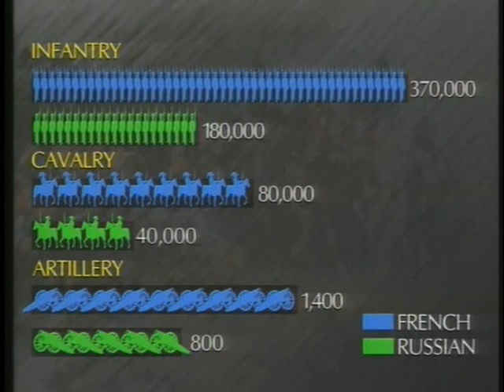The Campaigns of Napoleon - Road To Moscow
Documentary on one of the worst French military campaigns in history. NOT narrated by BRIAN BLESSED! this time around. Narrated by Robert Powell.

A KULTUR production, 1993